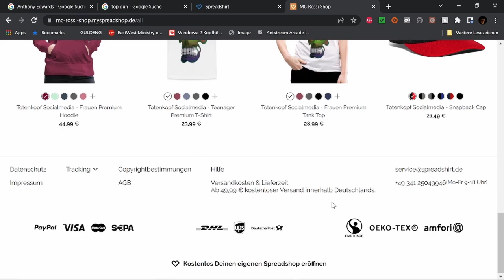Avatar 2 the way of water Filmbewertung / kritik